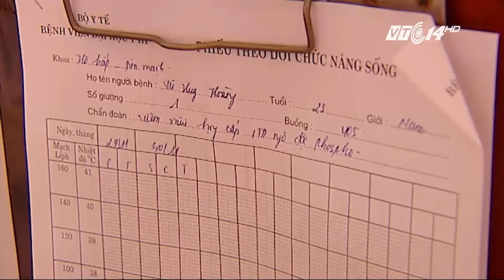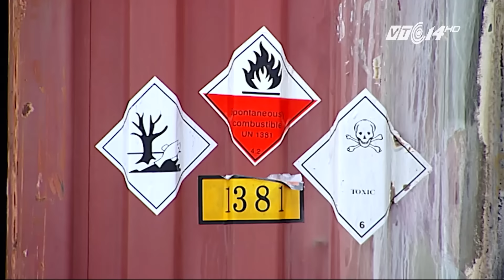(VTC14)_Trang bị khẩn cấp thiết bị cho lính cứu hỏa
(VTC14) -Trong số 300 lính cứu hỏa tham gia chữa cháy vụ cháy tàu chở hóa chất tại cảng Nam Hải - Hải Phòng nhưng có tới 50 người phải nhập viện điều trị do hít phải hóa chất độc hại. Vụ việc này tiếp tục bộc lộ những bất cập, thiếu thốn về trang thiết bị an toàn cho lính cứu hỏa, đặc biệt là trong những sự cố hóa chất.